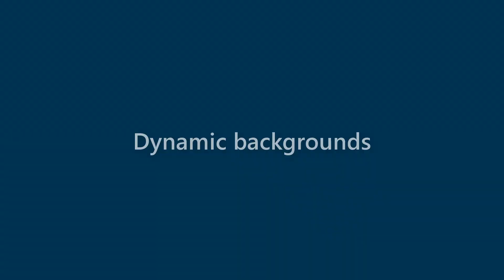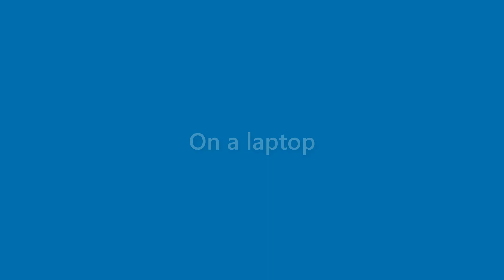Lana Prince - appearance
Name Look - Lana Prince - appearance. In this video we present "Lana Prince" name look and feel in various scenarios.
This video will cover:
How does "Lana Prince" look as a personal letterhead?
How does "Lana Prince" look on a business card?
How does "Lana Prince" look on a computer/laptop screen?
How does "Lana Prince" look with different background colors?
How does "Lana Prince" look with various fonts?